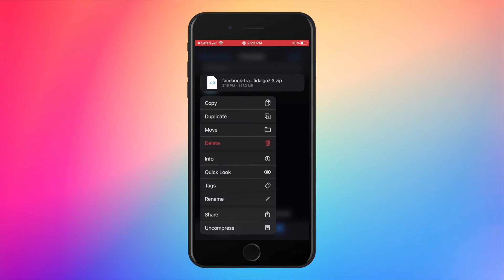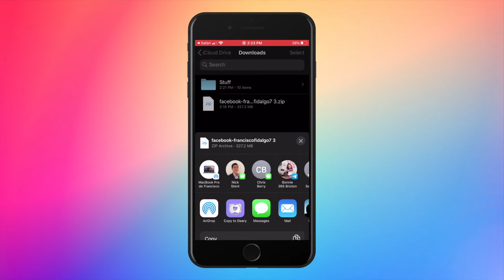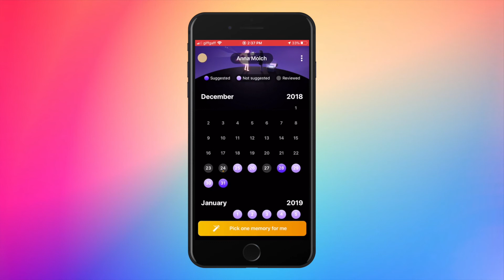How to download Facebook & Messenger messages and backup | iOS Tutorial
Welcome to TextVibes! Today’s video is about How to download Facebook and Messenger messages and backup, iOS Tutorial 2020.

In this tutorial, you can easily your old messages in your iPhone devices by using the Instagram app and TextVibes app.

▶️ UPDATE: The Calendar Feature is no longer available on the latest app version. Sorry for the inconvenience.

Facebook and Messenger are designed for the present, so everything is focused on the now. But we think there is value in the past. Your past is in your old messages, and sometimes there are some important messages you don't want to lose. Yet it's hard to access these. That's why we made this video, to show an easy way to get back all your Facebook & Messenger messages.

Today I am going to show you How to download Facebook & Messenger messages and backup your messages in a few quick steps.

It is an easy way to download all your messages, so you can keep them forever! Backup and Archive your Messenger chats on your phone:
• First open the Facebook app on your iPhone
• Click on the menu tab
• Tap on Settings & Security
• Finally tap on 'Create your File'
• Once the file is downloaded tap on it for localized archive in your download folder
• Long press on your file to share
Option 1:
• You can send the raw file to your computer to open it.
Option 2:
You can also send it to an app called TextVibes that helps access to all your messages easily.
You can find the link for the app in the description.
• First you just need to select the name of the chat you want to import
• Select who are you between the two users and optionally you can personalize the title and the cover of your chat
• After you have completed your import you will see a list of all the chats
• Opening one you can see a calendar with all your messages organized by day

The app also allows you to import from other platforms like WhatsApp and Instagram.
Please leave any comments below and share your experience with us.
Let me know if you have any questions, we are here to help!